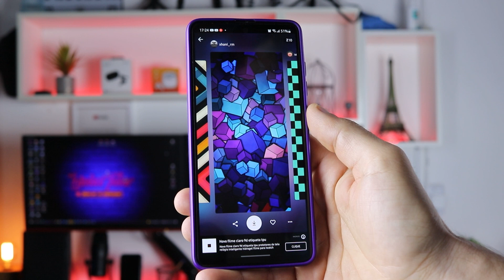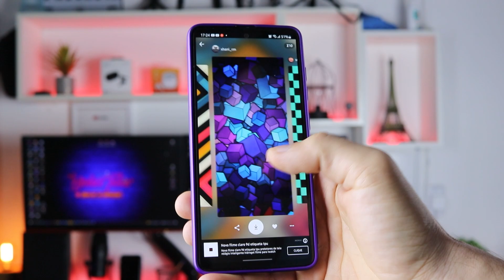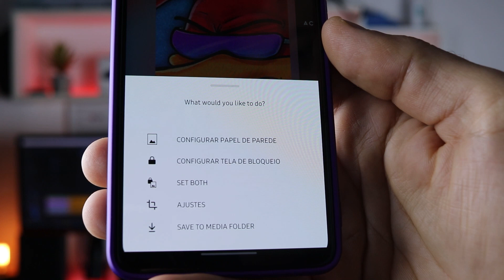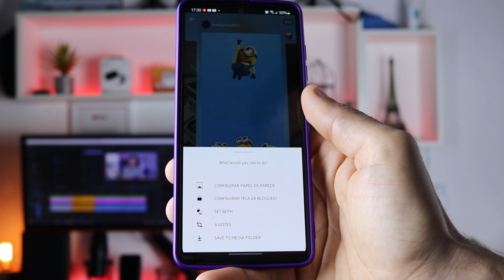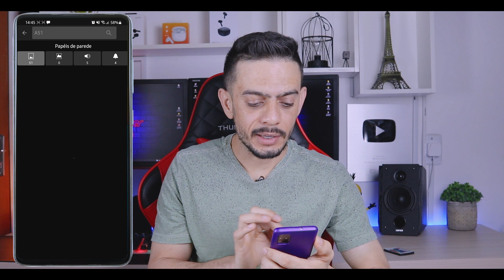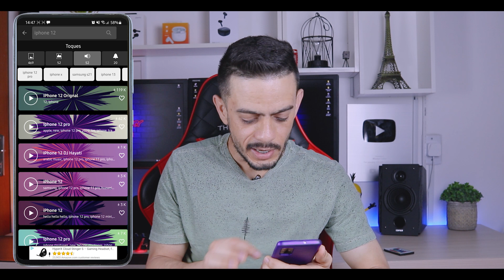Esse é o MELHOR aplicativo de WALLPAPERS e TOQUES para Android e iPhone.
🔴 Grupo de ofertas:
❤ LOJA NACIONAL QUE INDICO ❤
➤ Loja da AMAZON BRASIL
Com toda certeza a chegada da AmazonBrasil deixou os concorrentes loucos, fazendo com que as outras lojas concorrentes melhorassem seus serviços, foi ótimo para nós consumidores.
🔴 Fale comigo agora no instagram:
Capítulos do vídeo:
00:00 - Introdução.
01:28 - Como baixar o aplicativo zedge.
02:00 - Review do aplicativo zedge.
03:20 - Como definir um papel de parede no zedge.
04:54 - Como baixar os papéis de parede originais do seu celular.
06:01 - Como baixar novos toques para o celular.
06:31 - Final do vídeo.
Talvez você tenha chegado neste vídeo pesquisando por:
» Melhor aplicativo de papel de parede.
» 3 melhores aplicativo de wallpapers.
» Papéis de parede para android e iphone.
» Como baixar os wallpapers do iphone no android.
» Como baixar novos toques para o celular.
» Como baixar os toques do iphone no android.
❤️ Música de fundo retirada da Artlist:
Galera, esse é meu site favorito de músicas sem direitos autorais, assine e ganhe 2 meses extras de assinatura.

🔻⬇ CONTATOS FALE COMIGO ⬇🔻
★ CONTATO EMPRESARIAL
👏 OBRIGADO POR SUA PRESENÇA!